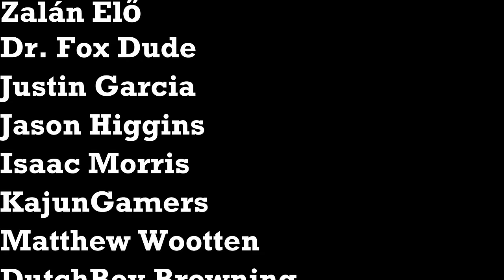Presidents play Nuketown Zombies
The Cold War presidents return! Occurring at the same  time as the events on Moon, a malicious force has brought the alternate Zomboys to the iconic Nuketown. What secrets will they uncover at this nuclear test site? Who is really pulling the strings? Find out the fate of our heroes in this exciting episode!

Special thanks to @shreebington for helping record this episode!